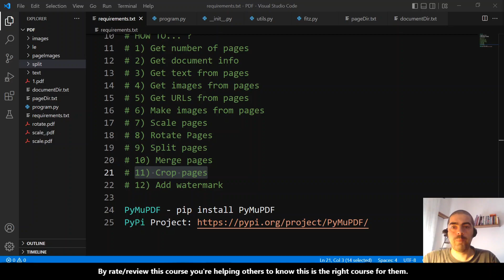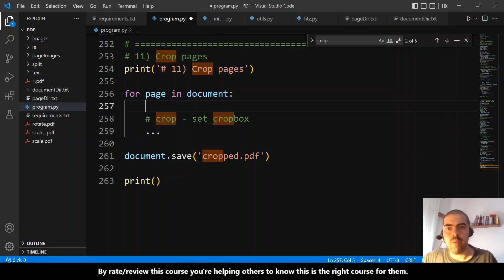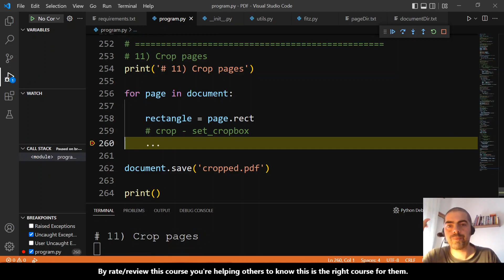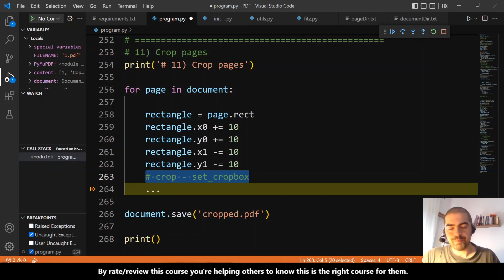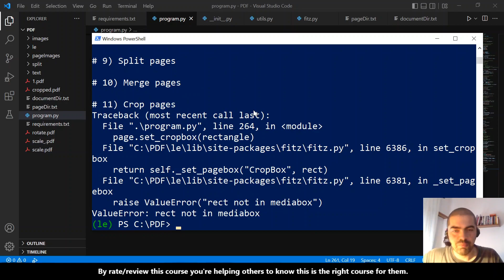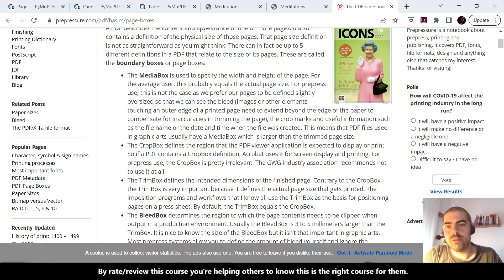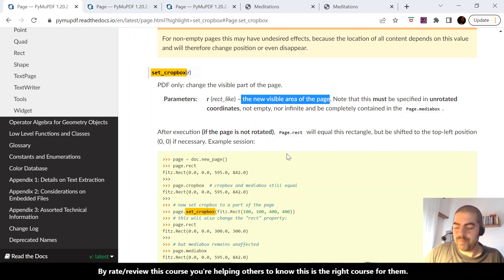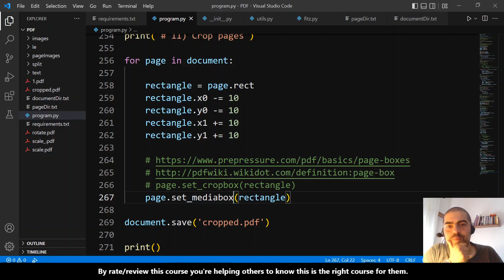Python PDF Handling with PyMuPDF 🇬🇧 🇺🇸 Session I [Part 13 of 14]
Crop Pages [Part 13 of 14]

Here we will learn how to make pages smaller and bigger!